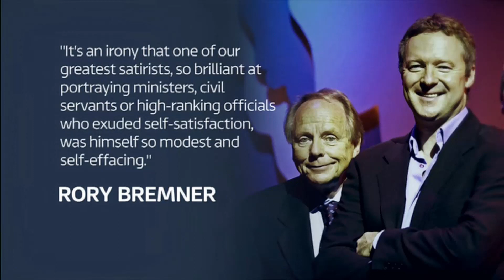John Bird passes away (1936 - 2022) (UK) - BBC & ITV News - 28th December 2022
John Michael Bird was an English actor and satirist. His television work included many appearances with John Fortune. He died on Christmas Eve (24th) and a month after his birthday in November.

Wikipedia:
John Michael Bird was an English actor and satirist. His television work included many appearances with John Fortune.